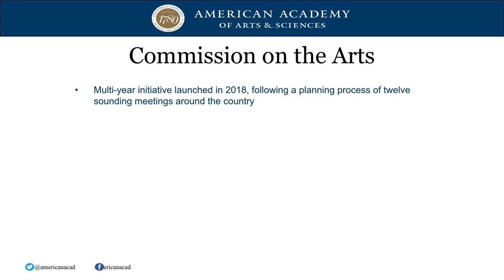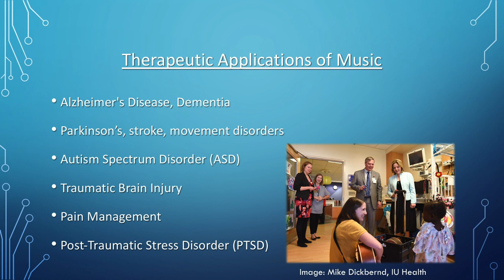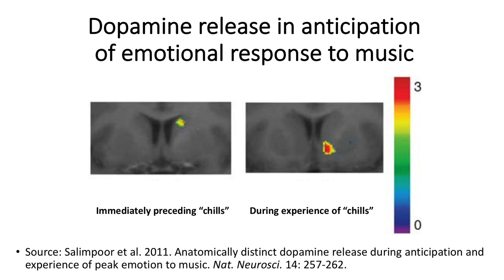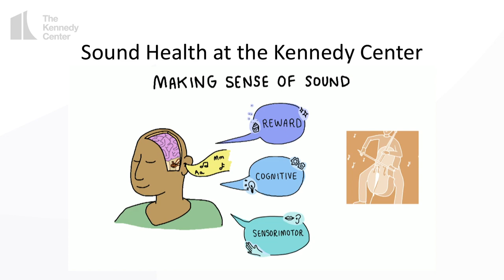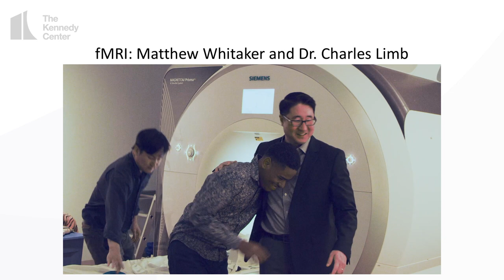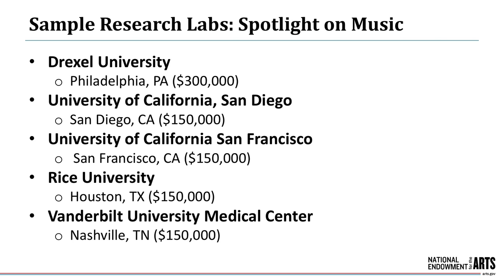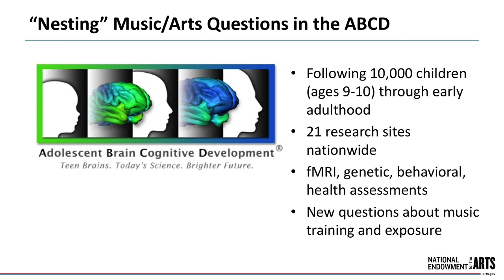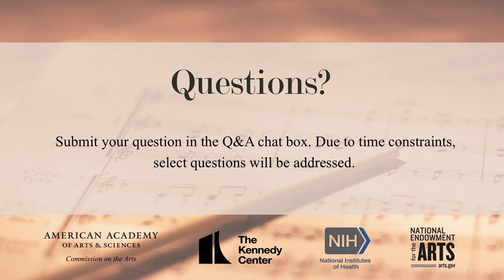Sound Health: Discussing Music and the Mind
The Academy's Commission on the Arts hosted a webinar featuring Sound Health, a collaborative project that brings together neuroscientists, music therapists, and supporters of both biomedical research and the arts to discuss research on the interaction of music and the brain. Sound Health is a partnership between the Kennedy Center for the Performing Arts and National Institutes of Health, in association with the National Endowment for the Arts.

The webinar featured four presentations by:

Renée Fleming (at 4:53), world-renowned soprano and Artistic Advisor to the John F. Kennedy Center for the Performing Arts;

Francis S. Collins (at 15:19) , Director of the National Institutes of Health and member of the Academy's Commission on the Arts;

Deborah F. Rutter (at 30:25) , President of the John F. Kennedy Center for the Performing Arts, cochair of the Commission on the Arts; and

Sunil Iyengar (at 46:13) , Director of Research and Analysis at the National Endowment for the Arts,

followed by a Q&A session (beginning at 59:17).

Learning about Sound Health is a fitting step of the research phase of the Academy's Commission on the Arts, which convenes diverse artists, arts leaders, philanthropists, educators, and scholars from around the country to reframe the national conversation about the role of the arts in twenty-first-century American communities.

Led by cochairs John Lithgow, Deborah Rutter, and Natasha Trethewey, the commission is engaging in learning opportunities that will help shape its priorities for the initiative. The commission’s report will include recommendations that are focused at the local, state, and regional levels, since the diversity of arts ecologies around the country precludes one-size-fits-all solutions, and will help arts advocates, educators, artists and government officials to re-focus the national conversation on the arts around common issues.